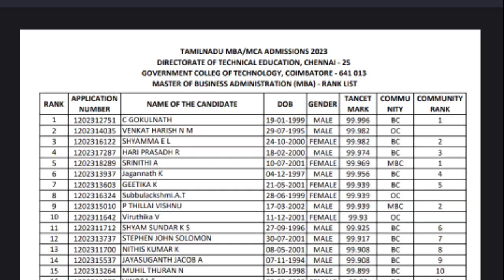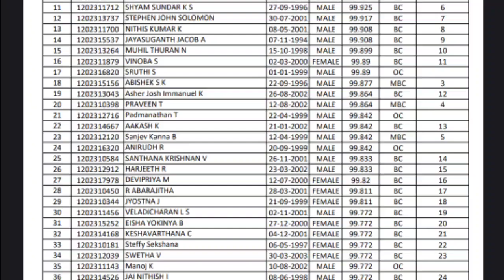TANCET 2023 Result Declared | TANCET 2023 Result Declared Full Details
Is video me ham aapko TANCET Result released 2023 ki details dene waale hai.